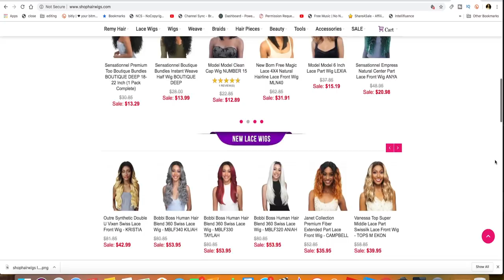WIG DUPE ZURY SIS SYNTHETIC DEEP PART LACE FRONT WIG SUMMER BREEZY HAIR shophairwigs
Synthetic Wig dupe ZUry SIs synthetic lace frontal wig easy cheap summer hair wig, natural look, long hair, deep part, make your wig look natural great for wig beginners, shophairwigs lace wig tutorial with muffinismylovers.

SHOP HAIR WIGS
The WIg I am Wearing ZURY SIS PINE COLOR SOMBRE30/33

WRITE OR SEND US LOVE GIFTS TO:
Muffinismylovers

SOME OF MY FAVORITE SITES